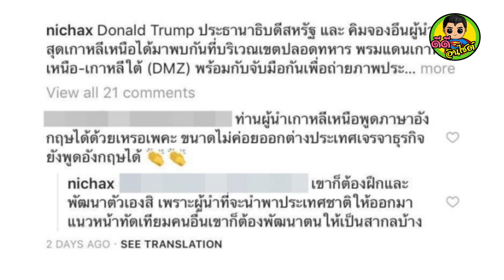ทูลกระหม่อมหญิงฯ ทรงแนะ! ผู้นำที่จะนำประเทศทัดเทียมชาติอื่น ต้องพัฒนาตัวเองให้เป็นสากล